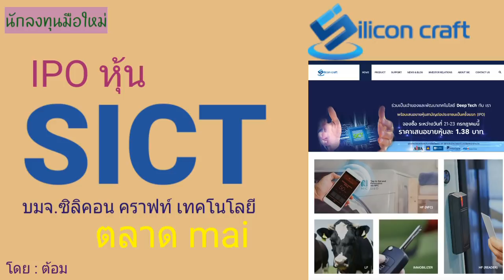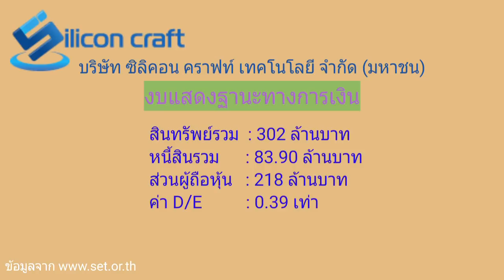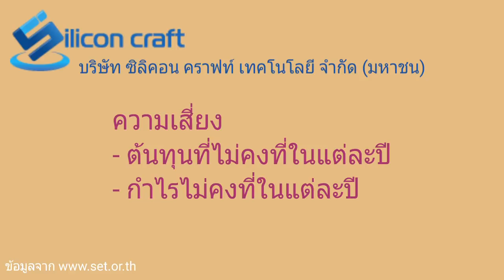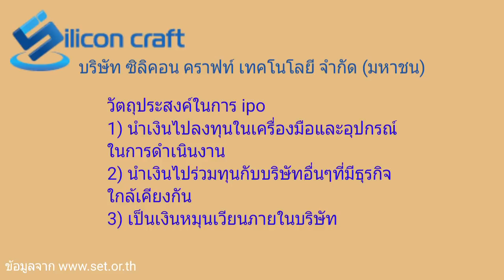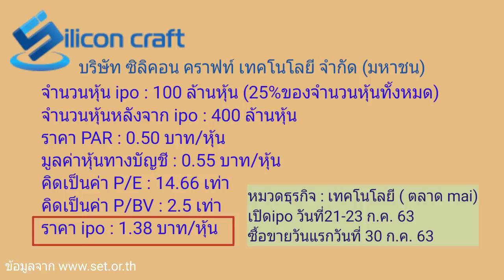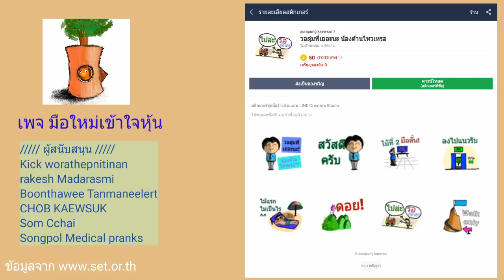EP.378 ipo หุ้น SICT บริษัท ซิลิคอน คราฟท์ เทคโนโลยี จำกัด(มหาชน) [ นักลงทุนมือใหม่ ]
หุ้นipoอีกหุ้นในตลาด mai อย่างหุ้น SICT หุ้นในกลุ่มเทคโนโลยี จะเป็นยังไงลองมาดูกันครับ ^^

Kick worathepnitinan
rakesh Madarasmi
Boonthawee Tanmaneelert
CHOB KAEWSUK
Som Cchai